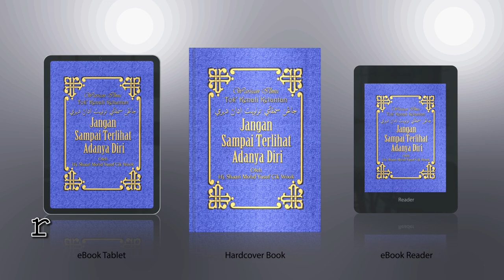Jangan Sampai Terlihat Adanya Diri - Tok’ Kenali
kitab ini adalah Ilmu peninggalan Arwah Tok’ Kenali dan
Peninggalan Arwah Tok’ Selehong Kelantan, yang dipelajari
dari Syeikh Daud Al Fatani, yang ditinggalkan pula kepada
satu satunya murid beliau yaitu Tuan Guru Hj. Mohd Yusuf Cik Wook,
Bangol Chica pasir mas Kelantan, kemudian diturunkan pula kepada
anakandanya Haji Shaari Mohd Yusof.